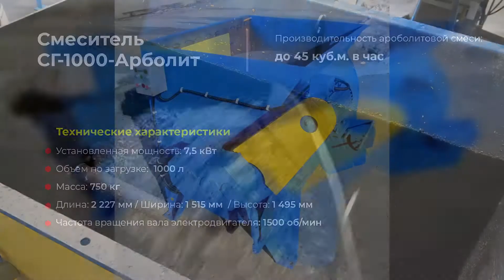Смеситель «СГ-1000-Арболит»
Смеситель «СГ-1000-Арболит» принудительного типа с горизонтальным ротором предназначен для приготовления арболитовой смеси. Смеситель может эксплуатироваться в закрытых помещениях или под навесом при температуре окружающего воздуха от +5 до +45 °C.

К эксплуатации смесителя допускаются лица, прошедшие обучение на право работы, технического обслуживания и ремонта, знакомые с правилами техники безопасности и имеющие соответствующее удостоверение.

Смеситель не предназначен для приготовления жестких и тяжелых бетонов.

Исходным материалом для приготовления смеси служат щепа хвойных или лиственных пород, цемент, минеральная добавка и вода.